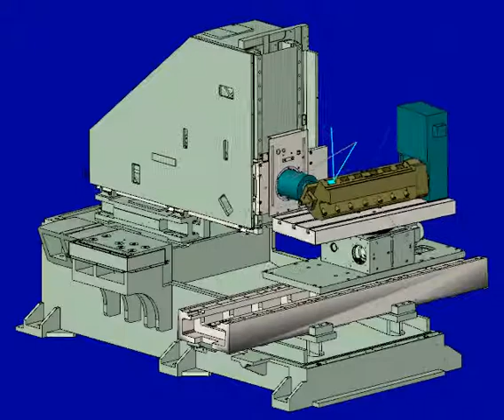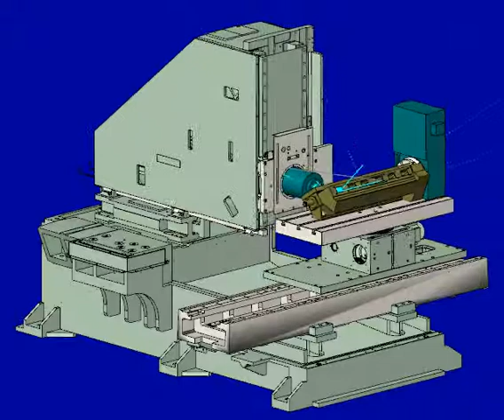CNC Machining Simulation - Denis Welch Motorsport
The state-of-the-art CNC machining centre at Denis Welch Motorsport.

At our well established factory in Yoxall, Burton-on-Trent we cater for every aspect of work on your classic car be it road, race or rally. Following our unrivalled success in many aspects of Motorsport we have now evolved our business into the specialised fields of Computer Aided Design (CAD) through to Computer Aided Manufacture (CAM) utilising our brand new 5 Axis CNC Machining Centre.

Benefits of our 5-axis CNC ported heads
ACCURATE: perfectly machined heads and manifolds match seamlessly
CONSISTENT: more power and balanced performance
REPEATABLE: once set up, multiple heads can be ported to identical profiles
CUSTOMISABLE: heads can be ported to your exact needs
FAST: once modelled, our CNC machine can port a head in under 5.5 hours

section to show the porting process on various different heads and manifolds to provide you with an insight into the service we offer, to make your car as successful and reliable as possible.

Denis Welch Motorsport
The Austin Healey Specialists - Race and Road